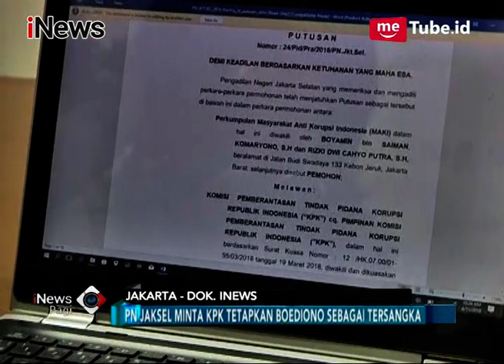Masyarakat Anti Korupsi Minta KPK Tetapkan Tersangka Baru Kasus Bank Century - iNews Pagi 12/04